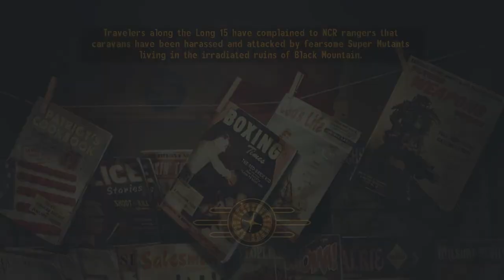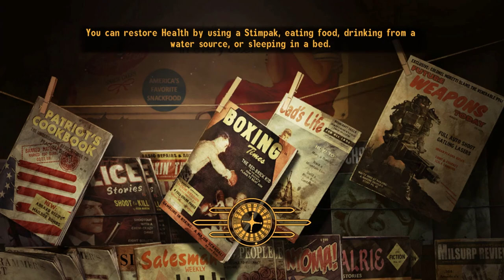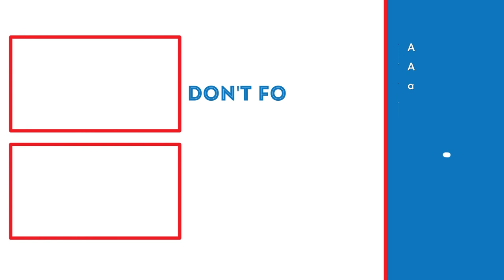DEALING WITH PACER! | Fallout New Vegas Lets Play (Part 17)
In this video, we will be attempting and failing to deal with Pacer for the NCR.